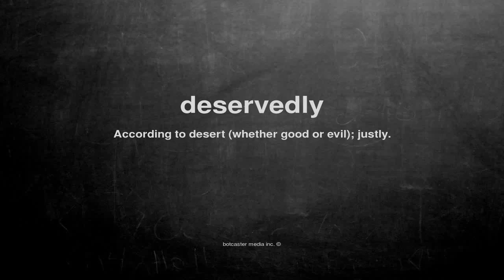What does deservedly mean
What does deservedly mean in English?